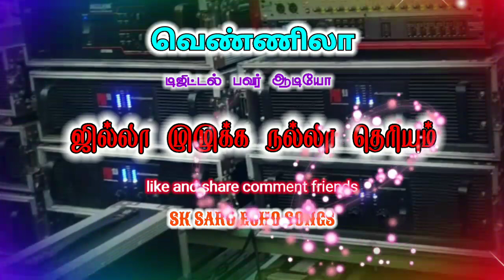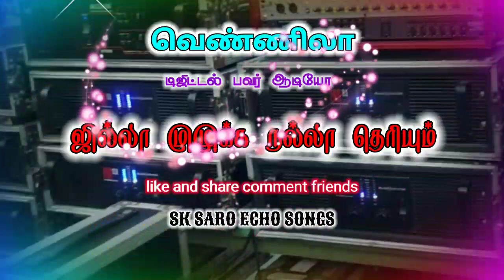💫jilla mulukka song 🎶 echo effect 💿 SK SARO ECHO SONGS 📀 வெண்ணிலா ஆடியோ 🎵